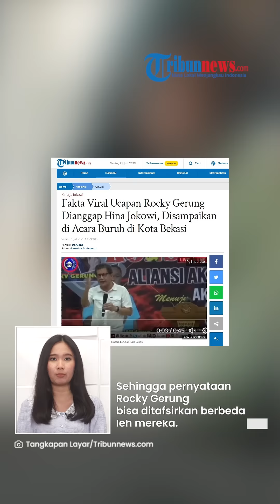Reaksi Pihak Jokowi seusai Video Viral Rocky Gerung Diduga Caci Maki Presiden Indonesia: Kelewatan!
Mengetahui hal tersebut, Kantor Staf Presiden (KSP) memberi tanggapan.

Bahkan KSP memberikan peringatan keras untuk Rocky Gerung.

Dikutip dari Tribunnews.com, peringatan itu disampaikan oleh Tenaga Ahli Utama Kantor Staf Presiden (KSP) Joanes Joko.

(Tribun-Video.com/Tribunnews.com)

Artikel ini telah tayang di Tribunnews.com dengan judul Fakta Viral Ucapan Rocky Gerung Dianggap Hina Jokowi, Disampaikan di Acara Buruh di Kota Bekasi,

Vp: Indra